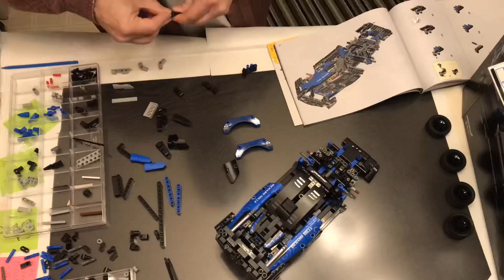42123 - McLaren Senna GTR